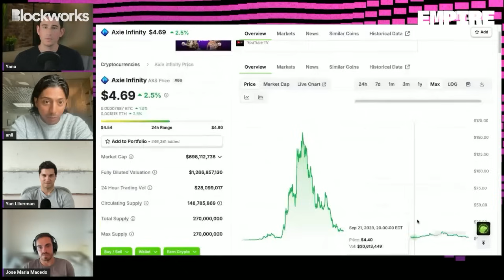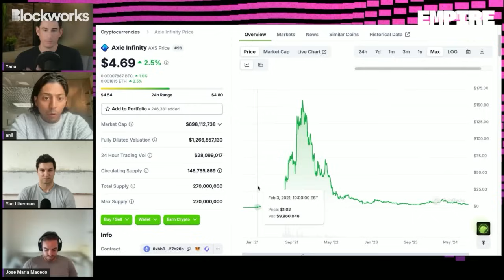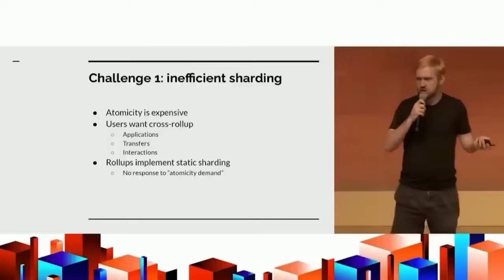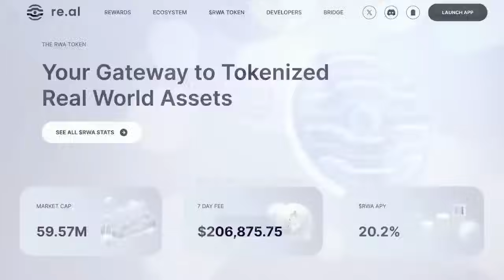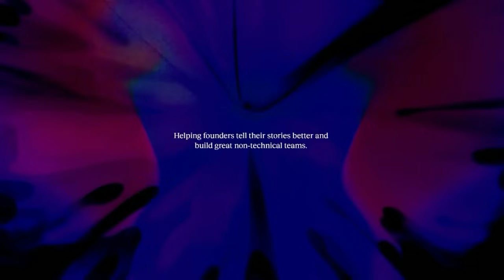The Untold Story of Delphi Digital's Rise | Jose, Yan, Anil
In this episode, Jason is joined by the founders of Delphi Digital to talk about their journey from a small research firm to an investing, research, and consulting juggernaut. They unpack their unique "umbrella thinking" approach to decision-making, the challenges of managing a rapidly growing organization and portfolio, and their insights into the current state of the crypto market They also explore emerging trends in crypto including AI, gaming and potential impact on political changes in the industry. Finally, they share their bullish views on the future of crypto and the infrastructure needed to support its growth.
Start your day with crypto news, analysis and data from Katherine Ross and David Canellis.

Anoma is the universal intent machine, introducing a new era of applications where you define the outcomes you want. Anoma’s intent-centric architecture provides a universal operating system for building intent-centric apps compatible with any blockchain. Anoma vastly improves blockchain UX, enables novel applications, and promotes a more human-centric future for decentralized technology.

and signup for the newsletter at anoma.net
re.al is the permissionless L2 for tokenized RWAs  built on Arbitrum Orbit and the first L2 to return chain and protocol fees back to users, in reETH, ensuring they benefit from ecosystem growth. re.al has just launched a fully-transparent rewards (points) program returning 10% of $RWA supply to early users.

Renaud Partners has built the most elite network of native crypto marketers globally.

They create custom, expert teams to support founders with transformative strategy work.

If you’re a founder or a VC looking for support for your teams, head on over to RenaudPartners.com or give their co-founder Geoff a follow on x
Timestamps:
00:00 Introduction
02:19 Community & Culture  of L1s
09:55 Ecosystem Exclusivity
13:33 Risk of Mercenary Devs
21:21 Founder Brand Building
27:51 Advice to App Builders
32:49 Differentiation in L1 Space
38:18 Crypto BD Today
46:09 Stellar Ad
47:00 Invisible North Ad
47:54 MyPrize
48:31 Harpie Ad
49:45 Future of Eco Apps
58:28 Role of Interop
01:03:12 What is App Success?
01:07:28 Monad & Berachain Competitors
01:19:28 Price & Tokens